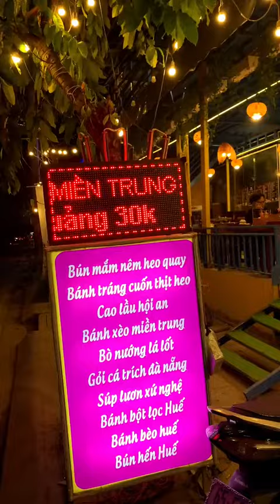CƠM GÀ HỘI AN siêu ngon đã có mặt tại Cần Thơ